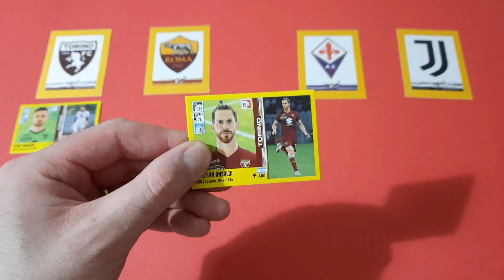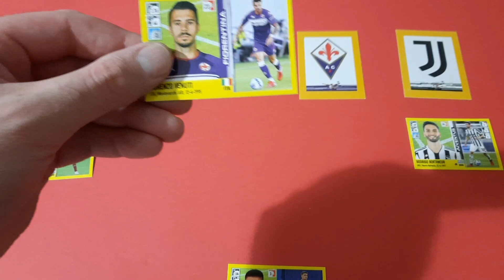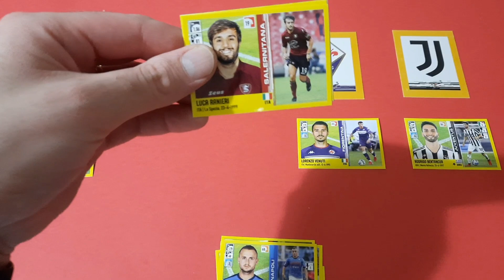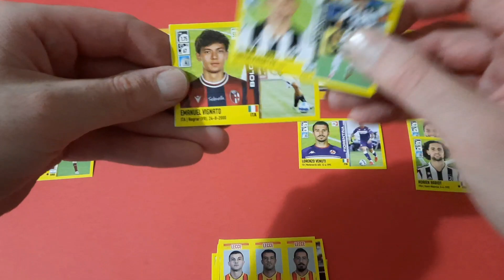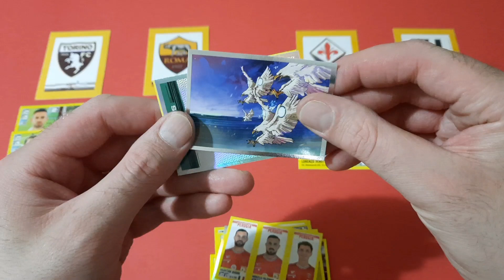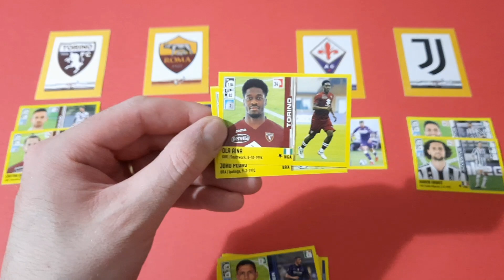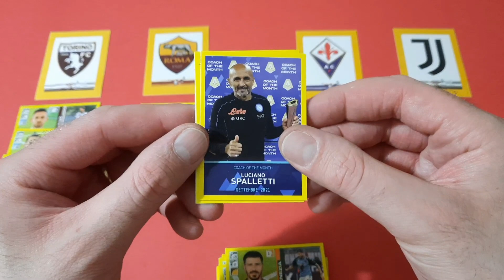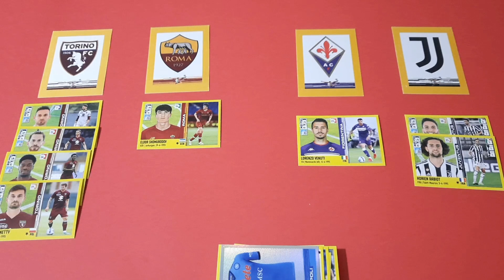Calciatori Panini 2021 2022 pronostico Torino Roma, Fiorentina Juventus lotta per l'Europa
Pronostico la lotta per l'Europa con calciatori panini 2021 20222 Torino Roma, Fiorentina Juventus